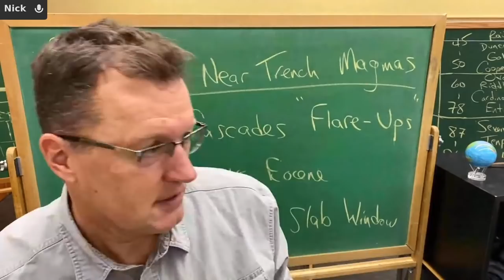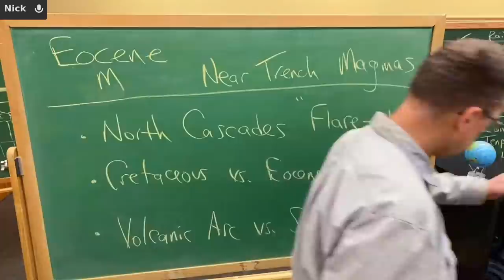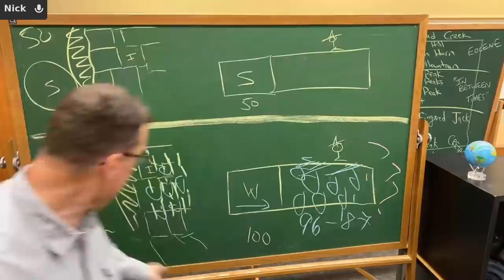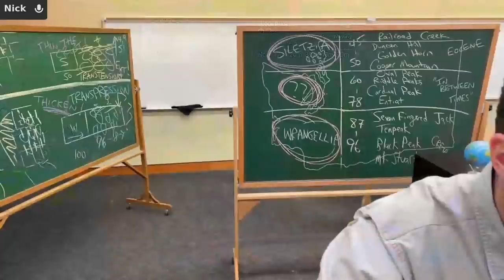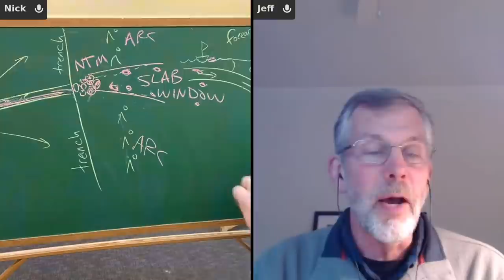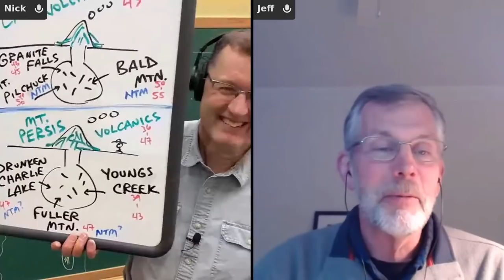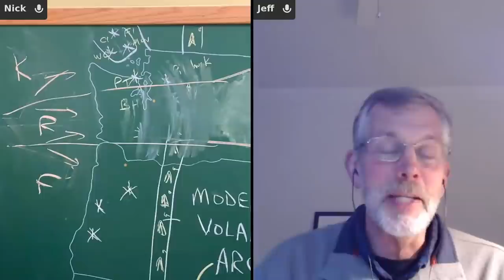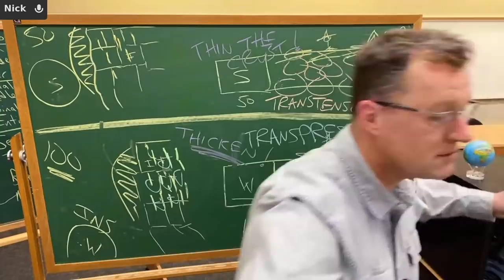Eocene M - Near Trench Magmas w/ Jeff Tepper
Nick Zentner | January 5, 2022.
Crazy Eocene A to Z livestream series!  Episode M: Near Trench Magmas w/ Jeff Tepper
Time Stamps:
00:00 Video Starts
07:52 Schedule
09:23 Nick's Hammer
16:08 Lecture Start
19:09 Overview
20:32 North Cascade Magmatic Flare Ups
22:44 Cretaceous Plutons
24:00 Eocene Plutons
24:21 In Between Plutons
25:19 What are the similarities and differences between the three flare ups?
27:46 How are the magmas being generated?
40:11 Slab Failure Animation
41:25 North Cascades Geologic Maps and Photos
47:07 Modern Volcanic Arc
48:00 Forearc
49:17 Near Trench Magmas (NTM)
51:32 Slab Window
52:58 Jeff Tepper
56:31 NTM Examples
58:30 Slab Window vs Arc Magmas
01:00:32 Adakite
01:03:03 Chimacum Rock
01:04:26 Other Slab Window Sites
01:07:25 How to Tell NTMs apart?
01:10:57 Plichuck and Bald Mtn Results from Slab Failure
01:14:08 Magmatic Flare Up Differences
01:16:50 Q&A with Jeff
01:36:36 Q&A with Nick
01:44:15 Toast and Goodbye